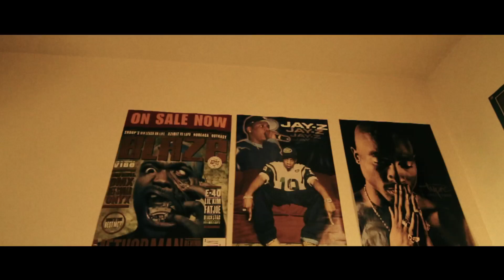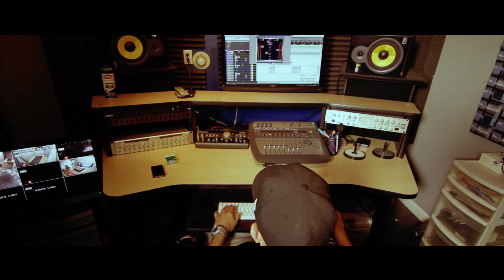Jamal Black Feat. Shane Carter - Meant 4 More (Official Video) - Prod. By 2Deep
Follow Jamal Black on Twitter @jdotblack
Follow Shane Carter on Twitter @shan3_cart3r